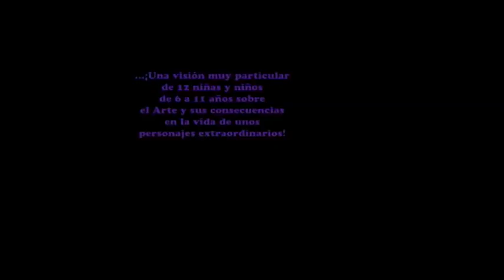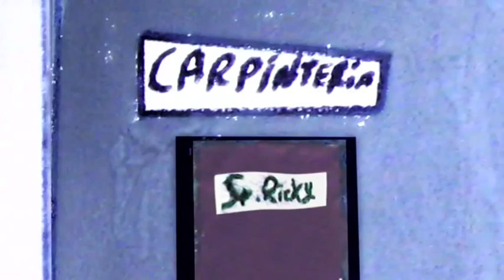Taller en familia Articula2 - El Arte es la magia de la vida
Articula2 enpresak produzitutako eta Museoaren Hezkuntza Sailean garatutako umeentzako animazio-tailerrean sortutako animaziozko film laburra

Cortometraje de animación creado durante el taller de animación para niños producido por Articula2 y desarrollado en el Departamento de Educación del Museo.

A short animated film made during the Children's Animation Workshop produced by Articula2 and developed by the Museum's Education Department